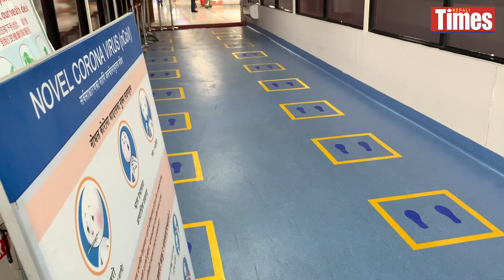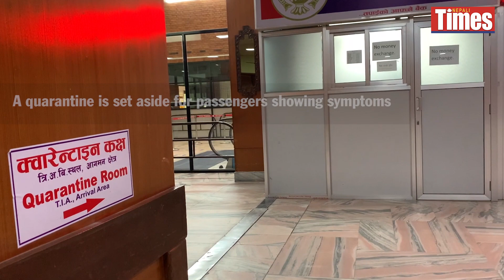Visiting Nepal in 2020?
Kathmandu airport gets facelift during lockdown. Nepal’s sole aerial gateway is spruced up and adopts precautions as it prepares to receive passengers